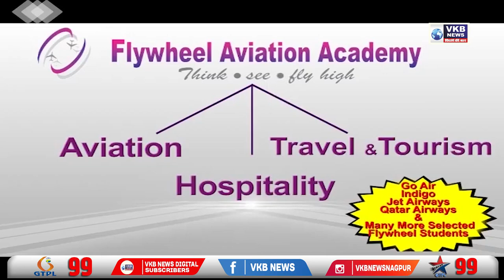आनंद टॉकीजजवळ आढळला अनोळखी मृतदेह | VKBNews